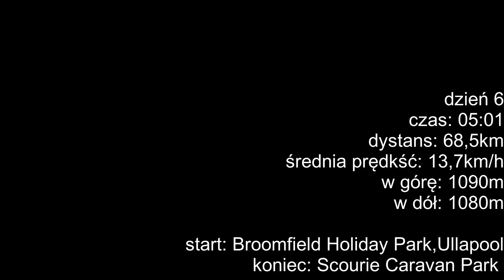North Coast 500 day 6 cycling SCOTLAND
dzień 6
Agnieszka powoli zaczyna się źle czuć...
start z:
Broomfield Holiday Park
West Lane, Ullapool, Scotland, IV26 2UT

a koniec na zajebistym polu kampingowym które wszystkim bardzo możemy polecić:
Scourie Caravan Park
Scourie, Lairg IV27 4TE

oczywiście jak na każdym polu na którym do tej pory byliśmy rowerzystów witają zawsze z szeroko otwartymi ramionami, co do podróżujących innymi maszynami - brak danych